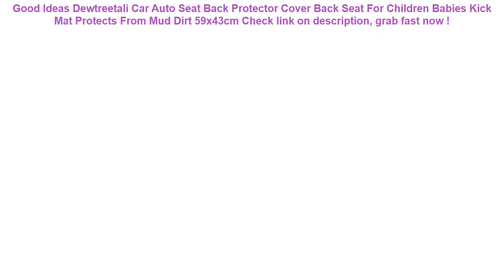Dewtreetali Car Auto Seat Back Protector Cover Back Seat For Children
17+ compare prices for Dewtreetali Car Auto Seat Back Protector Cover Back Seat For Children Babies Kick Mat Protects From Mud Dirt 59x43cm Check This Now.

| Discount : 19%

Hello, today i want to SHARE about Dewtreetali Car Auto Seat Back Protector Cover Back Seat For Children Babies Kick Mat Protects From Mud Dirt 59x43cm

At this time of writing, the Dewtreetali Car Auto Seat Back Protector Cover Back Seat For Children Babies Kick Mat Protects From Mud Dirt 59x43cm has garnered 75 customer reviews with rating of 4.6 out of 5 stars. Not a bad score at all as if you round it off, it’s actually a perfect five already. From the looks of that rating, we can say the product is promising mostly because of the following main reasons:

1. Convencient to Use
Many users love the Dewtreetali Car Auto Seat Back Protector Cover Back Seat For Children Babies Kick Mat Protects From Mud Dirt 59x43cm for the convenience it brings.

2. Easy to Handle
If you’re a first-time use, you would have no problem with the Dewtreetali Car Auto Seat Back Protector Cover Back Seat For Children Babies Kick Mat Protects From Mud Dirt 59x43cm because it’s fairly elementary in usage.

3. Real Value for Money
All the benefits people are now enjoying from the Dewtreetali Car Auto Seat Back Protector Cover Back Seat For Children Babies Kick Mat Protects From Mud Dirt 59x43cm at the current price its being sold both online and in stores makes it a really sweet deal that just doesn’t get any better.
Waterproof Bag For Xiaomi Redmi note 4x 5a 5 plus Redmi 6a 6 pro 5a 4 3 Water proof Bag Pouch Cover Coque Waterproof Phone Case =

Universal 6.3 inch Airbag Floating Swimming Bags Waterproof Touchscreen Phone Bag Underwater Pouch Phone Case For iphone 8 8s =

Swimming Pool Filter Foam Reusable Washable Sponge Cartridge Foam Suitable Bubble Jetted Pure SPA For Intex A H S1 Type =

Outlife Watermelon Inflatable Adult Kids Swimming Ring Inflatable Pool Float Circle for Adult Children =

Universal Luminous Waterproof Case For iPhone X XS 8 7 6s 5 Plus Cover Pouch Bag Cases For Phone Coque Water proof Phone Case =
AEQUEEN Travel ID Card Wallet Women Large Capacity Passport Cover Men's Purse Waterproof Credit Card Holder Cellphone Money Bag =
Ugreen Power Bank Case Phone Pouch for iPhone Samsung Xiaomi Huawei Waterproof Powerbank Storage Bag Mobile Phone Accessories =
Fashion Women Waist Bag Fanny Pack 3D colorful banana printing Travel Vintage Waist Pack Mobile Pouch money Belt bum Chest Bags =
Waterproof Phone Case Cover Touchscreen Cellphone Dry Diving Bag Swim Pouch With Neck bag Strap For IPhone Xiaomi Meizu Samsung =